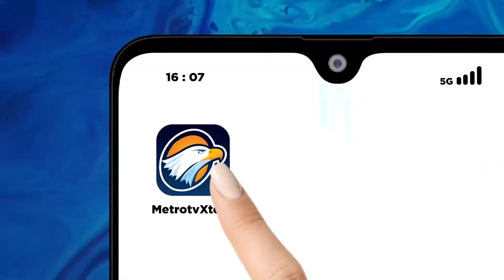Ketika Lagu "Ya Lal Wathan" Bergema di Markas PKS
MetroTV, Lagu 'Ya Lal Wathan" bergema di PKS saat bakal calon presiden Anies Baswedan dan ketua umum PKB Muhaimin Iskandar enyambangi DPP PKS.